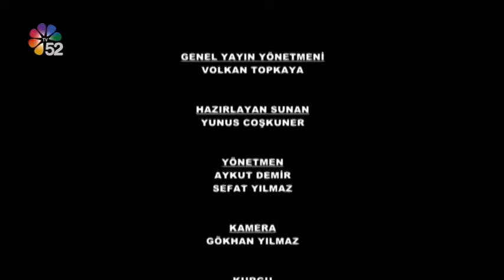13/11/2021 GURBETTEN SILAYA - ÖHRİNGEN